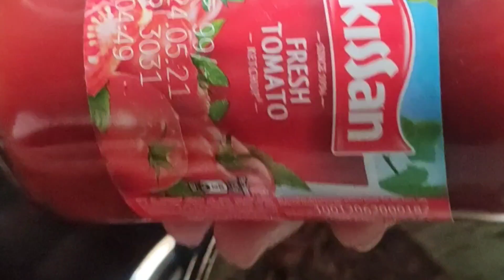Cabbage Manchoorian recepie🤤||New vlog